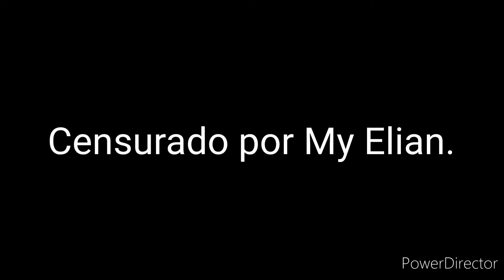Kelly de Bely y Beto poniendo música y los usuarios y yo bailando.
Perdónenme por la tardanza, es que se me hizo tarde y 2 errores del video, fueron donde yo hablé y el logo al revés.